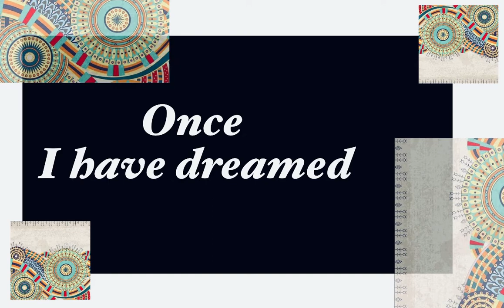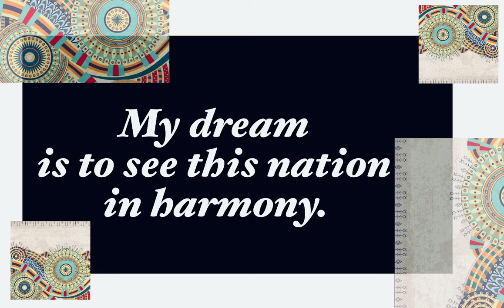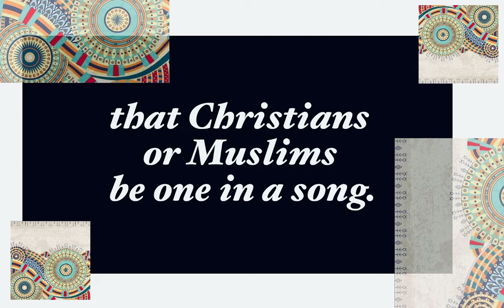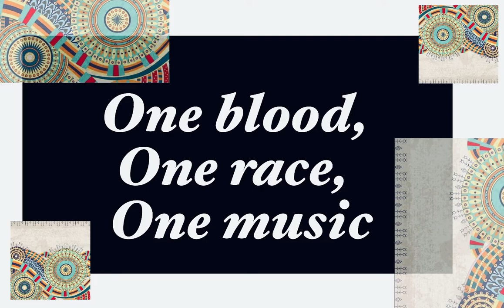Isang Dugo, Isang Lahi, Isang Musika